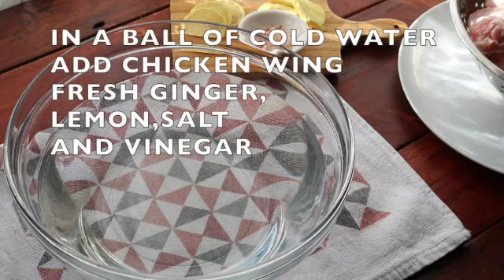CRISPY FRIED CHICKEN WINGS SUPREME , MY KIDS FAVOURITE DISH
BETTER THAN TAKE AWAY CHICKEN WINGS , THIS RECIPE IS FOR REAL THE BEST, CRISPY FROM THE OUTSIDE AND SUCCULENT FROM THE INSIDE I HOPE THAT YOU GUYS CAN GIVED A TRY